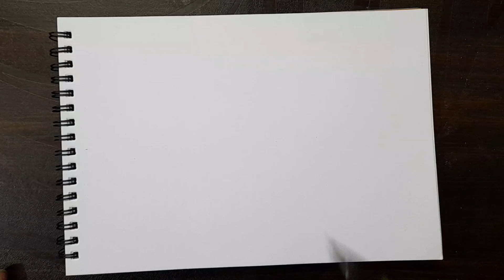Merry Christmas Drawing / Christmas Drawing Easy Steps / Christmas Tree Drawing/Santa Claus drawing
Your quires
Christmas drawing
christmas drawing pencils
chritsmas drawing simple
merry christmas drawing simple
christmas tree drawing oil pastel
Christmas drawing very easy
christmas drawing for beginners
santa clause drawing